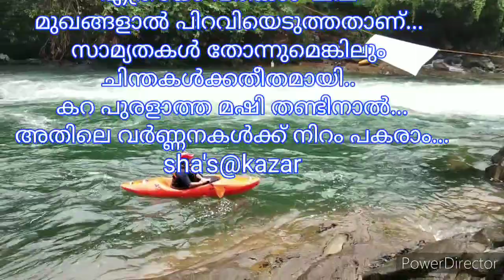Thoughts 10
തുഴ